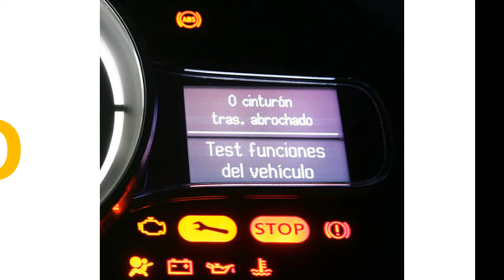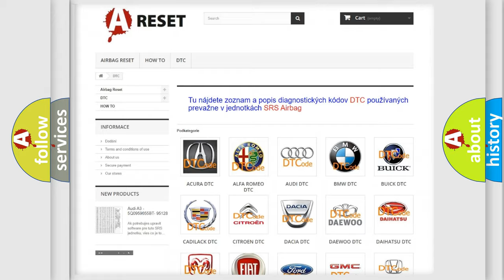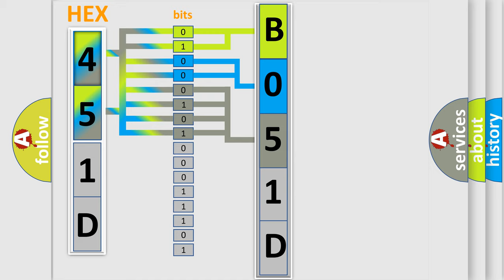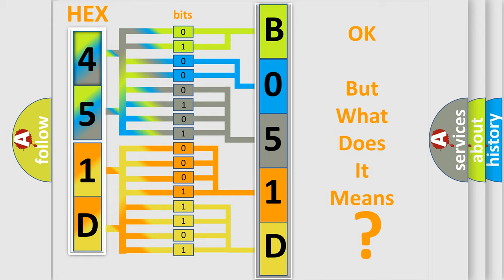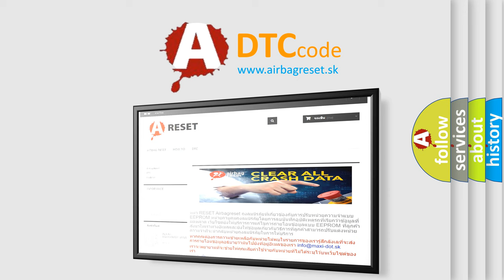DTC GMC B051D-63 Short Explanation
Contents:
0:21 Basic DTC analysis according to OBD2 protocol standard.
1:48 Insight into programming
2:58 A diagnostically understandable description of the Diagnostic Trouble Code
3:05 Basic error definition

Make:
GMC
Code:
B051D 63
Definition:
Right Side Assist Step Position Sensor Circuit Actuator Stuck Closed
Description:
Cause:
B051C 63, B051D 63
The running board extend time is greater than 4 seconds.
Failure Type:
CircuitorComponent Protection Time-Out
This sub type is used for failures where the control module detects a function is active for greater than a specified time period.